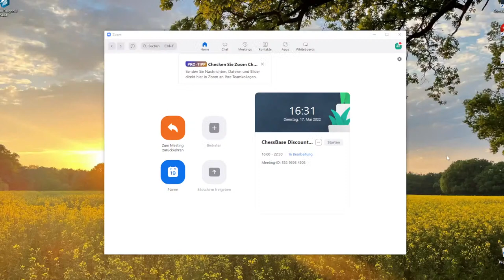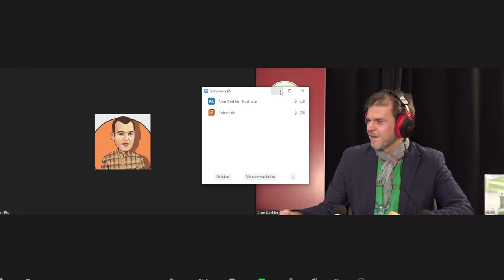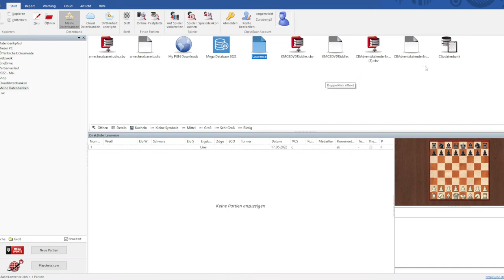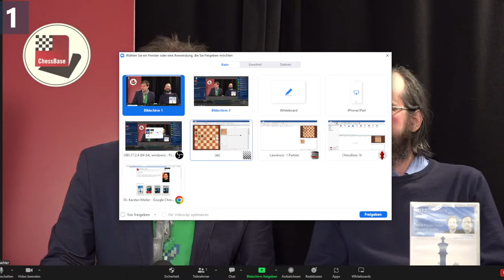ChessBase Discount Day Show (25 % off)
GET 25 % OFF NOW

In this livestream we feature authors of our products including: Elisabeth Paehtz, Robert Ris, Sipke Ernst, Daniel King, Nick Pert, Svitlana Demchenko, Larry Kaufman, Mark Lefler, Lawrence Trent, Karsten Mueller, Markus Ragger, Andrew Martin. They'll show content of their products and tell you some insights to get better at chess.

0:20 - Daniel King
32:00 - Robert Ris
58:30 - Sipke Ernst
1:32:14 - Elisabeth Paehtz
2:01:14 - Nick Pert
2:32:15 - Svitlana Demchenko
3:00:09 - Arne Kaehler Komodo 3 monologue
3:21:20 - Lawrence Trent
3:54:00 - Larry Kaufman and Mark Lefler
4:10:45 - Karsten Mueller
4:47:05 - Chris Ward
4:57:27 - Markus Ragger
5:28:32 - Andrew Martin